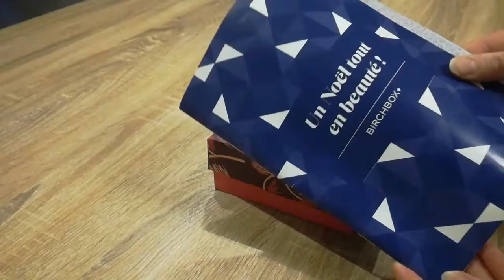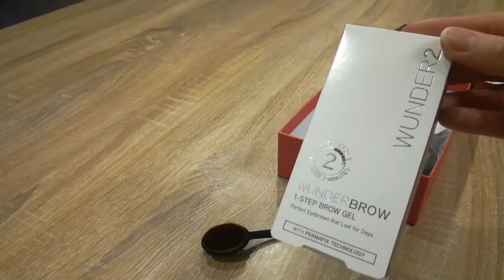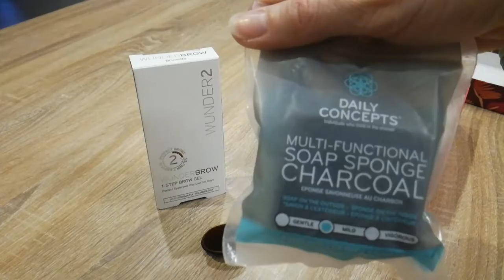Présentation birchbox Novembre 2018